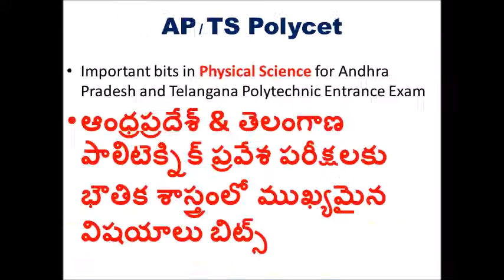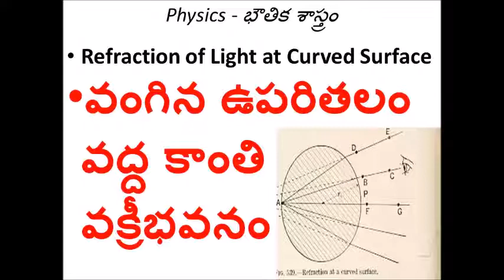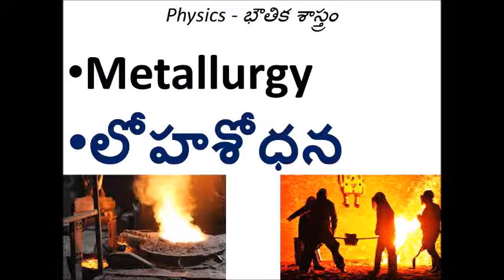ఆంధ్ర ప్రదేశ్ / తెలంగాణా పాలిటెక్నిక్ ఎంట్రన్స్ PHYSICS syllabus polytechnic entrance exam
POLYCET MATHS సిలబస్ కొరకు క్లిక్; విద్య ఉద్యోగాలకు సంబందించిన మంచి వీడియోలను తెలుగు లో చూడాలని ఉందా? అయితే... S U B S C R I B E .సబ్ స్క్రిబ్ చేయండి. మంచి వీడియో లకు. ఇక్కడ క్లిక్ Click చేయండి.

ఆంధ్ర ప్రదేశ్ / తెలంగాణా పాలిటెక్నిక్ ఎంట్రన్స్ PHYSICS syllabus polytechnic entrance exam syllabus in telugu
polytechnic entrance exam syllabus in telugu,
ts polycet 2020,
ts polycet 2020 notification,
ts polycet 2020 date,
tspolycet 2020,
polytechnic exam date 2020 telangana,
ap polycet 2020 notification,
polycet 2020 results,
polytechnic entrance exam 2020 telangana,
polycet entrance exam model papers,
polycet coaching classes in telugu,
polycet physics classes,
polycet 2020 syllabus,
polycet entrance exam model papers in telugu,
polycet entrance exam 2020,
polycet question papers,
ap polycet exam previous question papers,
ap polycet 2020,
ap polycet model papers,

TS POLYCET 2020 Application Form, Eligibility, Exam Dates

Telangana State Polytechnic Common Entrance Examination (TS POLYCET) is a state level entrance examination

TS POLYCET 2020 exam including dates, exam pattern, syllabus, admit card etc.
When will be the application form released?
What is the last date for filling the application form?
What is the application fees?

AP Polycet 2020: Application, Dates, Eligibility, Exam Pattern

TS Polycet 2020 Application Form, Eligibility, Dates - Apply

TS POLYCET 2020 Application form, Eligibility, Exam Pattern

TS POLYCET 2020 Exam - Dates, Eligibility, Application Form

TS POLYCET 2020 Exam Date (Released), Notification ...

What is the use of Polycet?
How can I apply for TS Polycet 2019?
How many students appeared for TS Polycet 2019?
When will be the application form available?
Can I edit the application form?
What will be the application form fee?
Is there any negative marking?
Class 10th appearing students can apply for exam?
What will be the exam date?
From which mode admit card will be released?
What will be the age limit?

polycet 2020 notification
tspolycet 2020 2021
polytechnic exam date 2020 ap
polycet application 2020
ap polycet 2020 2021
polycet application 2020
ts polycet 2021
tspolycet 2020
ts polycet exam date
ts polytechnic entrance exam 2021.